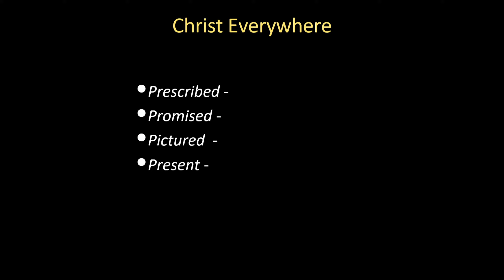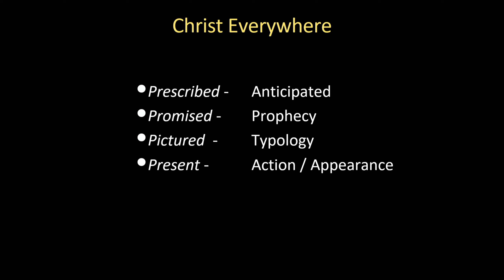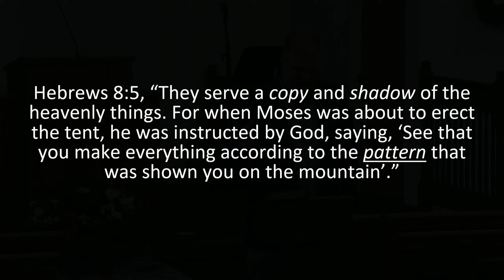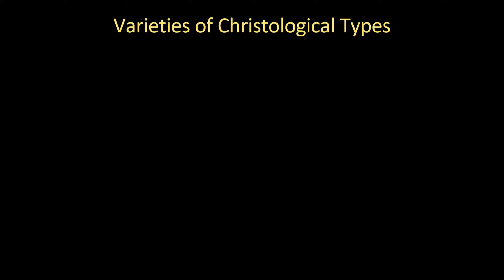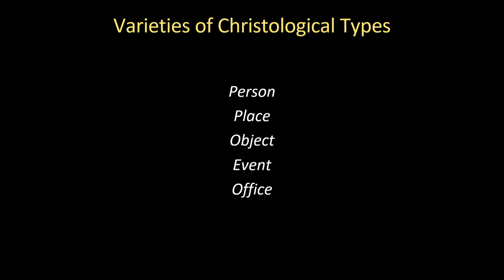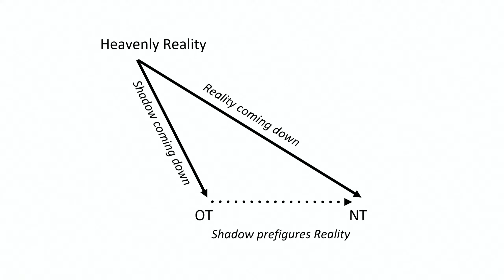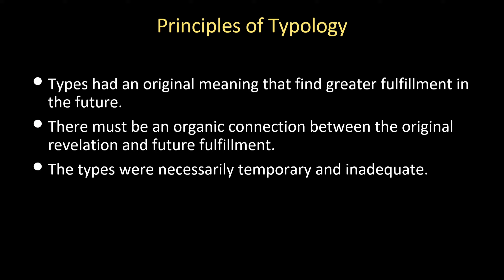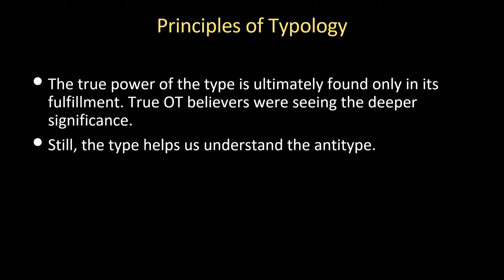Christ in the Old Testament, Ep 4 (01/28/2024) -Matt Foreman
Sunday School: 9:45 AM ET
Worship: 11:00 AM ET